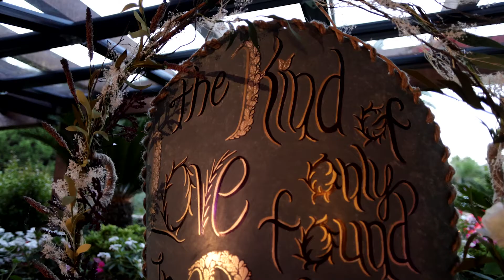Cindy & Drew at Los Willows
Cindy & Drew had a beautiful wedding at Los Willows in Fallbrook

Photography: Shadow Catcher Photography
Venue: los Willows